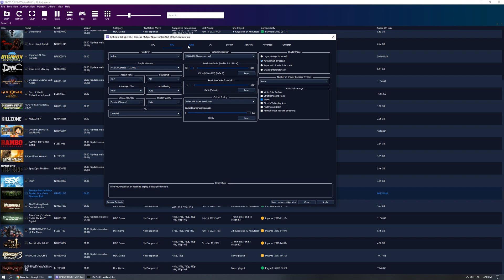Teenage Mutant Ninja Turtles: Out of the Shadows | RPCS3 Emulator | RTX 3060 Ti | 2K | Best Settings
rpcs3 games,
rpcs3 emulator,
littlebigplanet,
littlebigplanet 3,
rpcs3 lbp,
lbp rpcs3,
lbp2 rpcs3,
infamous rpcs3,
rpcs3 rdr,
rpcs3 2022,
rpcs3 latest 2022,
rpcs3 custom,

💻 Specs 💻
💻 Monitors - BenQ MOBIUZ EX2710Q 27 Inch